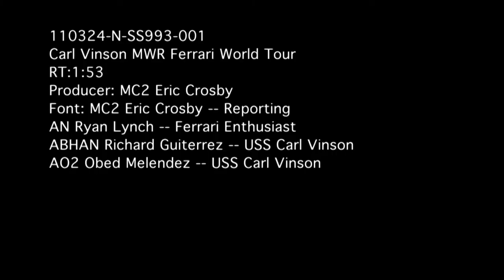USS Carl Vinson Sailors Visit Ferrari World